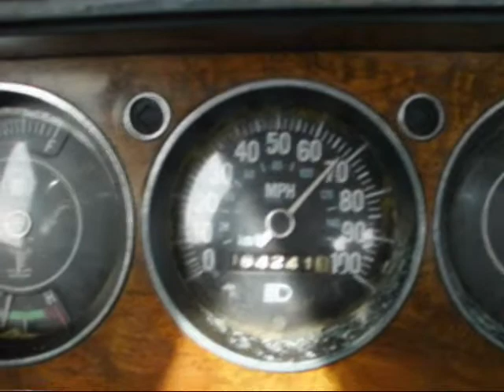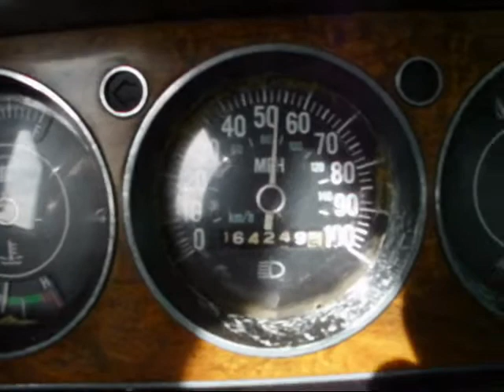Mutt klutz 10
Some random videos put in one bento box, and served just for you!! This is the Mutt Klutz series!